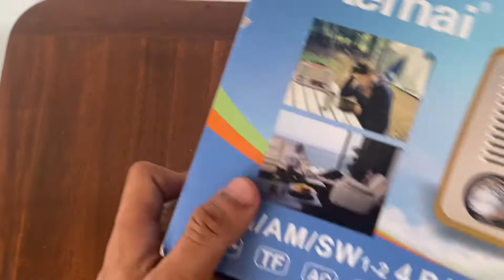ĐÀI FM RADIO MD-1700BT